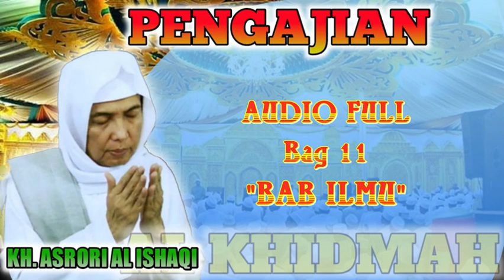PENGAJIAN BAGIAN 11 // MAJELIS DZIKIR AL HIDMAH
Majelis Al Khidmah menjadi sarana untuk mendekatkan diri dan mengingat akan Dzat Pencipta yaitu Allah melalui Dzikir, Manaqib dan Maulidurrosul.
Judul : Kumpulan Sholawat Majelis Al-Khidmah Vol 2 Penenang Hati

1. Fii Hubbi
2. Sholawat Tammimi
3. Irhamna
4. Sholatullah
5. Lakum Busyro
6. Sholawat Uhiyal Quran
7. Mahalul Qiyam Versi II
8. Astaghfirullah
9. Yaa Robbi bil Musthofa
10. Yaa Sayyidi
11. Robbi Kholaq

Jazzakumullahi khoiron katsiron kepada para pendengar setia
Semoga kita senantiasa diberikan keberkahan umur dan menjadi pribadi yang berakhlakul karimah. Aamiin Ya Robbal'alamin

List :
1. Ibadallah
2. Ya Arhamar Rohimin
3. Lailahaillallah
4. Ya Robbi Sholli
5. Ya Rosulallah
6. Mahalul Qiyam
7. Sholawat Burdah 1
8. Sholawat Burdah 2
9. Ghofarun
10. Alaika
11. Asmaul Husna
12. Qosidah Sang Guru